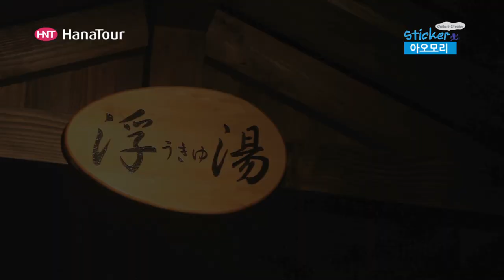[일본여행] 아오모리 겨울 프로모션 / Aomori Promotion Video Winter / 하나투어 / 스티커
스토브열차, 온천, 핫코다 로스웨이, 도자기체험, 무사커피, 미치노쿠 마츠리야.
일본 아오모리에서 겨울을 보내보세요 ^^

Camera: Canon 5D MKIII
Edit: AMC7